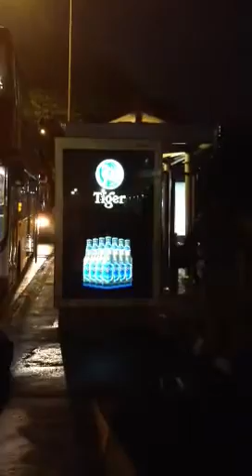Tiger Beer Bus Shelter EL Ads.MOV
Tiger Beer 6 Sheet Bus Stop EL Ads